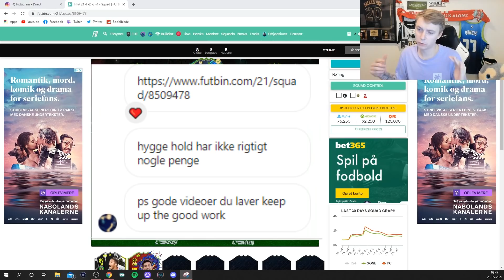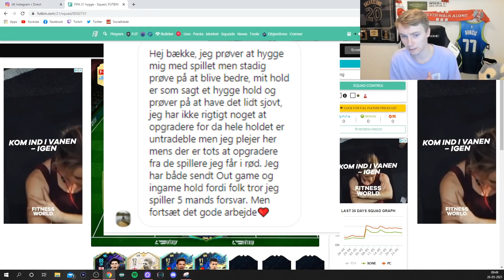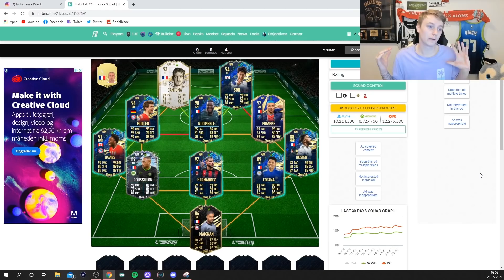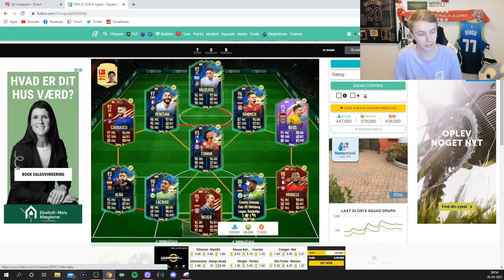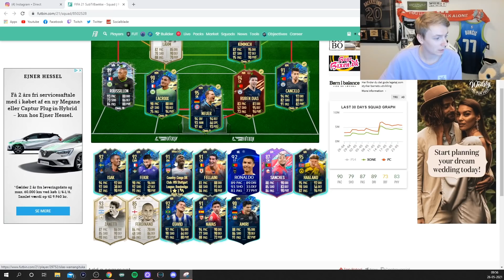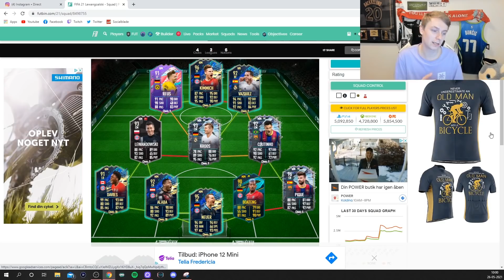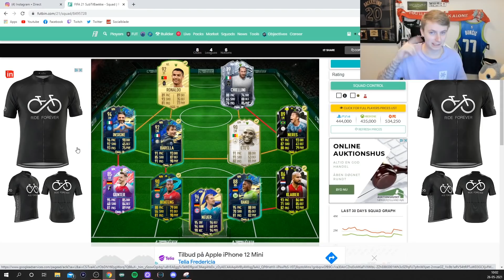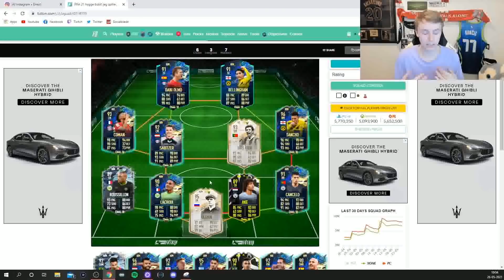RATER JERES HOLD MEN DER SKAL VÆRE TOTS! EPISODE 8!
● Snapchat ➜ LiquidKongen